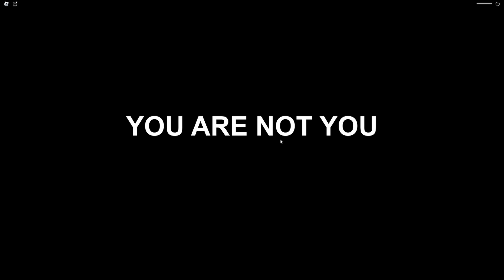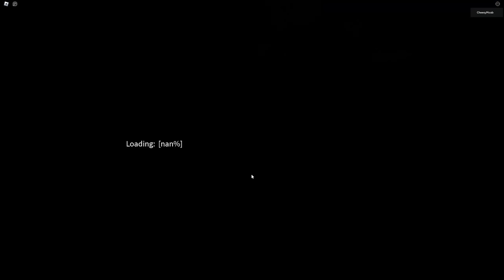Roblox ANOMALY WATCH Made Us Go INSANE...